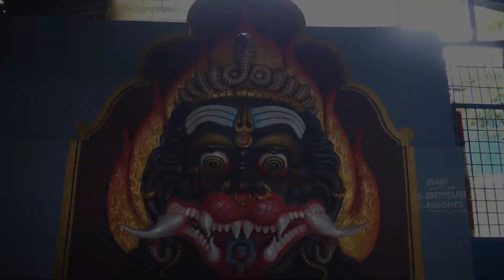Sri Badrakali Shakthi Peeta Temple KalappanaHalli || ಶ್ರೀ ಭದ್ರಕಾಳಿ ಶಕ್ತಿ ಪೀಠ ಕಲಪ್ಪನಹಳ್ಳಿ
ದೇವರು ಇದ್ದಾನೆ ಎಂದು ಕೆಲವರು ನಂಬುತ್ತಾರೆ ಕೆಲವರು ನಂಬುವುದಿಲ್ಲ..! ದೇವರನ್ನು ನಂಬುವುದು ಬಿಡುವುದು ನಿಮ್ಮ ವೈಯಕ್ತಿಕ ವಿಷಯ ಈ ವಿಡಿಯೋದಲ್ಲಿ ದೇವಸ್ಥಾನದ ಬಗ್ಗೆ ಮತ್ತು ಅಲ್ಲಿನ ವಿಶೇಷತೆ ಹಾಗೂ ದೇವಸ್ಥಾನಕ್ಕೆ ಭೇಟಿ ಕೊಟ್ಟ ಜನರ ಅಭಿಪ್ರಾಯ ಸಂಗ್ರಹಿಸಿ ತಿಳಿಸಿದ್ದೇವೆ ಅಷ್ಟೇ..! ಅದರ ಹೊರತು ಬೇರೇನೂ ಇಲ್ಲ

ಸೂಚನೆ ಇದು ಕಟ್ಟುಕಥೆ ಅಲ್ಲ ಕೆಲವರ ಜೀವನದಲ್ಲಿ ನಡೆದ ನೀಜ ಘಟನೆಗಳೇ ಈ ಕಥಾ ಹಂದರಕ್ಕೆ ಆಧಾರ, ಇದರ ಸತ್ಯ ಸತ್ಯತೆಗಳಿಗೆ ಯಾವುದೇ ವೈಜ್ಞಾನಿಕ ಸಮರ್ಥನೆ ಇಲ್ಲ, ಎಲ್ಲವೂ ಸಹ ನೋಡುಗರ ಗಮನಕ್ಕೆ ಬಿಟ್ಟದ್ದು , ನಮ್ಮ ವಾಹಿನಿಗೆ ಯಾವುದೇ ಮೂಡನಂಬಿಕೆಗಳನ್ನು ಎತ್ತಿ ಹಿಡಿಯುವ ಅಥವಾ ತೋರಿಸುವ ಉದ್ದೇಶವಿಲ್ಲ , ಬದಲಿಗೆ ಕೆಲವೊಂದು ನಿಲುಕದ ಅಗೋಚರ ಸಂಗತಿಗಳು ಜನರ ಅನುಭವಕ್ಕೆ ಬಂದಿರುತ್ತದೆ ಅದನ್ನು ತಿಳಿಸುವ ಪ್ರಯತ್ನ ಅಷ್ಟೇ..!